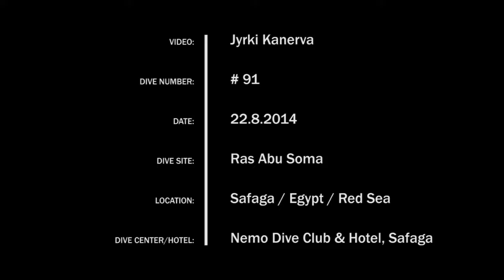Ras Abu Soma | Safaga | Egypt | 8/2014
Dive site: Ras Abu Soma, Safaga. Egypt, Red Sea.

Mostly hard coral, octopussy hiding in coral pinnacle, schools of fish, butterfly fish pairs, morays, nice views.

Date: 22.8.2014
Dive nr: 91
Dive center: Nemo Dive Center & Hotel
Boat: Dory
Camera: Lumix TZ7